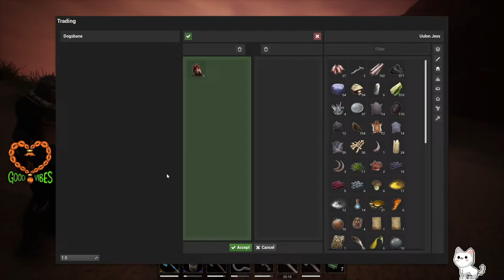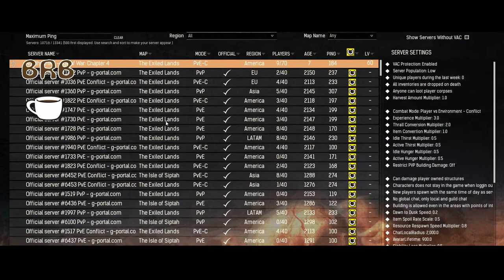Uulon Jess in The Tower of Light - Episode 2 "Foundations" | Conan Exiles Roleplay on NordheimRP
Gaming, roleplay, relaxed and cozy casual playthroughs - that's what you'll find here!

Subscribe on YouTube for FREE to support our content, as well as our PLEDGE to support charitable causes and people in need, anywhere in the world: 69% of all income received by Grumbles from content creation is paid forward to charitable causes.

Good vibes o7

If you would like to donate to support Grumbles and the PLEDGE, and it is safe and comfortable for you to do so, you can use the following link (StreamElements):
Note: all donations are final and non-refundable. Thank you for your support.